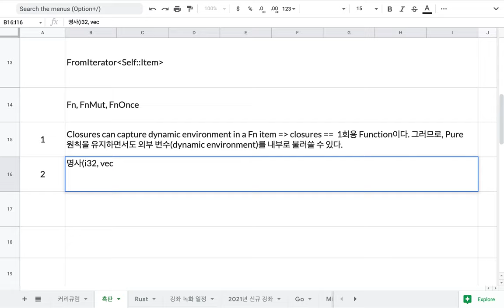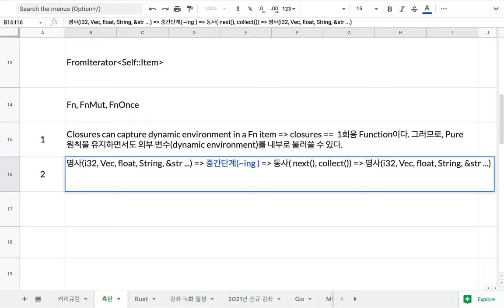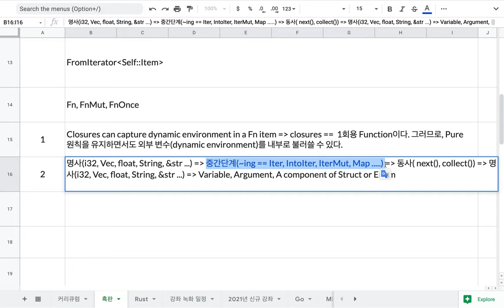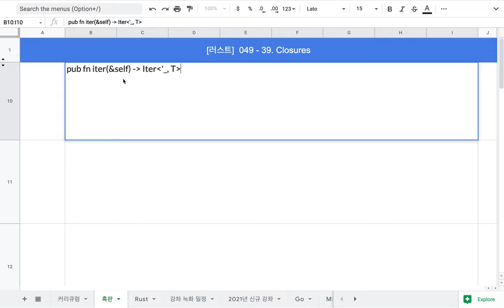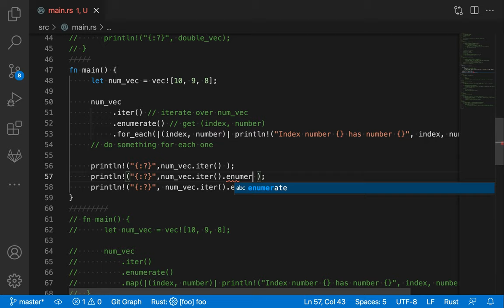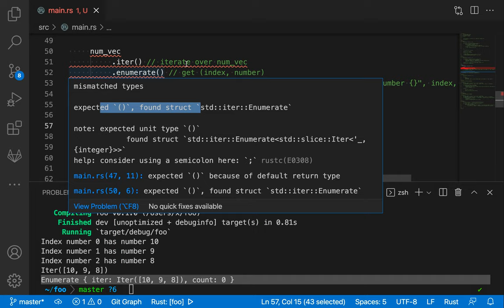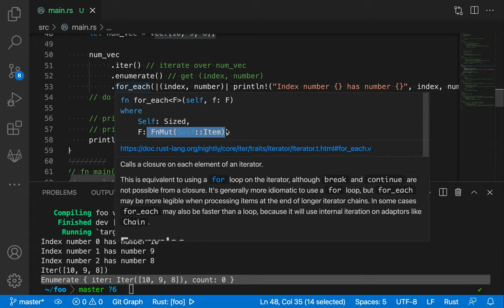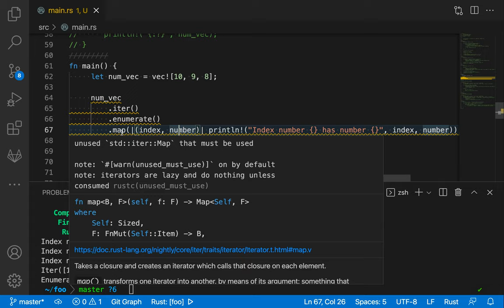[러스트] 213 - 39. Closures(2/10)